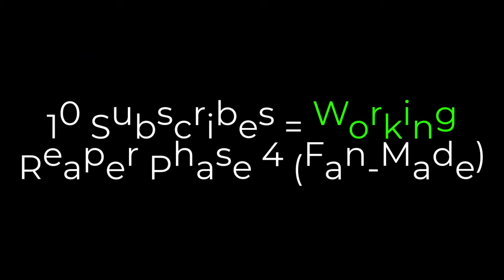Reaper PHASE 4 Soundtrack (Fan-Made) Slap Battles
"It helps me alot pwease"